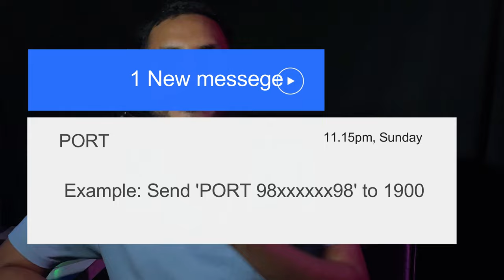Port To BSNL SIM in 2024 | How To Port Any Sim To BSNL Dance Pe Chance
Port Jio to BSNL online
BSNL port number online
Port to bsnl sim number
Port to bsnl sim card
Vi to BSNL Port offer
Jio to BSNL port offer
Port to BSNL offer
Jio to BSNL Port price

►My DSLR camera
►My DSLR camera

►I using mobile